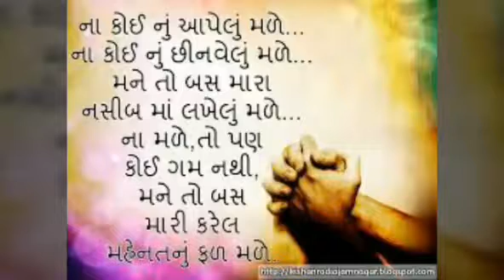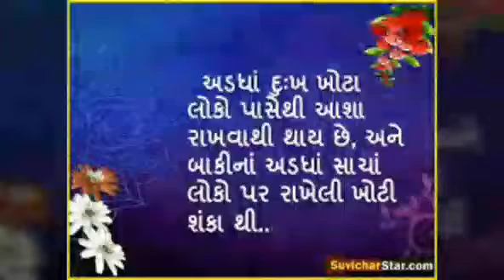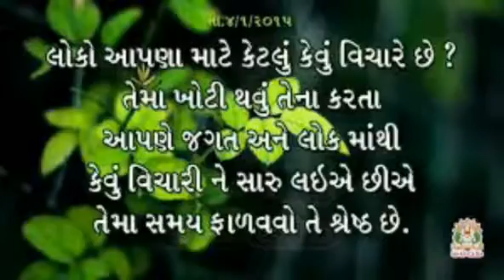Niti sutra chankya (Darshti par sayam)